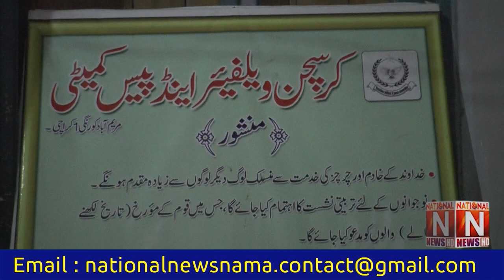Karachi Maryam Colony suffers from fatigue (Program Mera Shehar Mera Log)